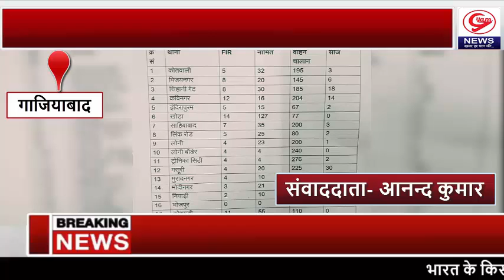कर रहे लोगो के खिलाफ 110 मुकदमे अब तक किये गये दर्ज ।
गाजियाबाद में लॉक डाउन का उल्लंघन करने वालो पुलिस सख्त । उलंघन करने वालो पर पुलिस की कड़ी कार्यवाही लगातार जारी ।

उलंघन कर रहे लोगो के खिलाफ 110 मुकदमे अब तक किये गये दर्ज ।

दर्ज 110 मुकद्दमों में 494 लोगो को किया गया नामित ।

वही लॉक डाउन का उलंघन करते पाये जाने वाले 2838 लोगो के काटे गए ट्रैफिक चालान  ।

गाजियाबाद के अलग अलग थानों में 101 वाहनों को किया गया सीज  ..।

आनन्द कुमार सिंह की रिपोर्ट